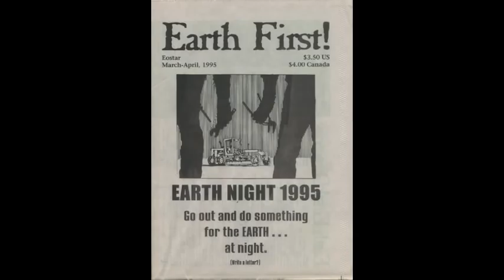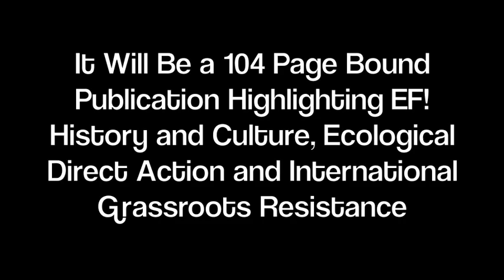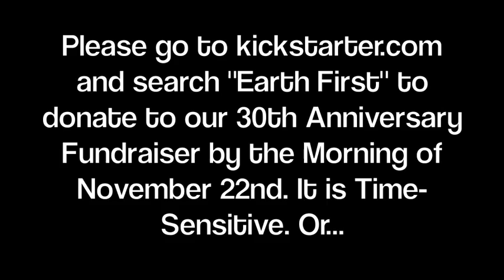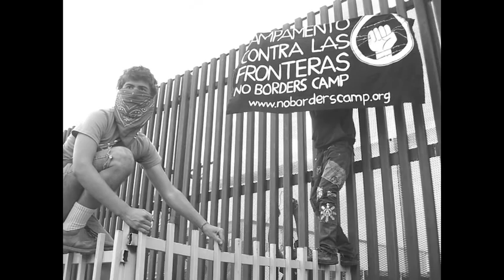The Earth First! Journal: 30 Years of Frontline Resistance and Independent Media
The Earth First! Journal is turning 30 and putting out a two part anniversary edition this November 2010, and March 2011. Each will be roughly 100 pages. Writers such as Penelope Rosemont, Derrick Jensen, Lierre Keith, Starhawk, and collectives like the Beehive, CrimethInc and Just Seeds will fill the pages. Of course, hard hitting EF! collectives and campaigns will be highlighted. The cover of the first edition of the 30th has been created by the Beehive Collective.